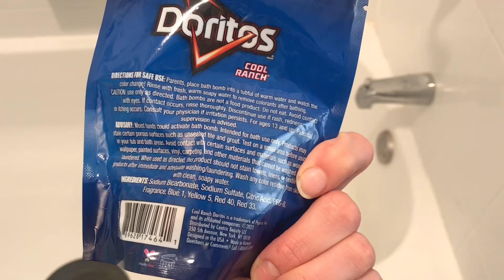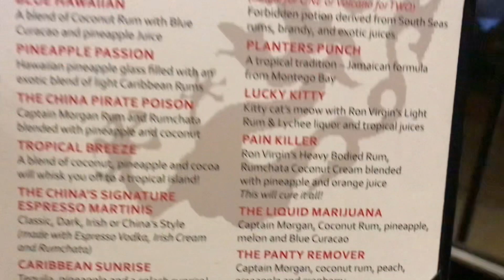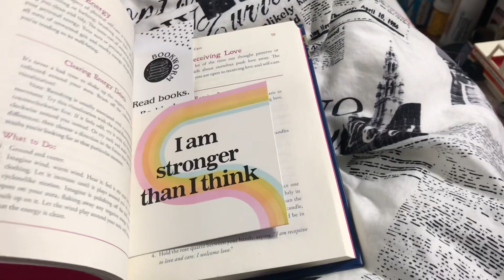winter slump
Uuurrrrggghh